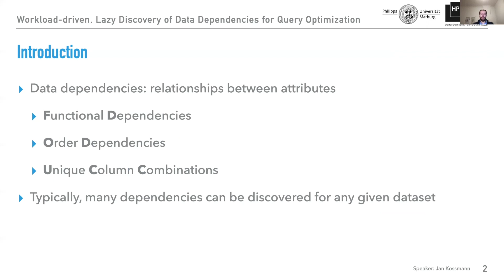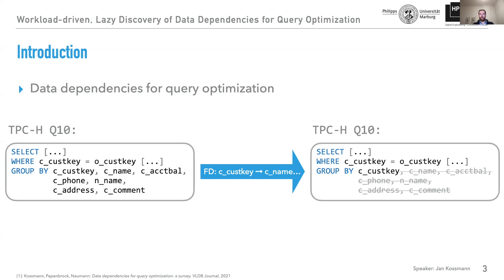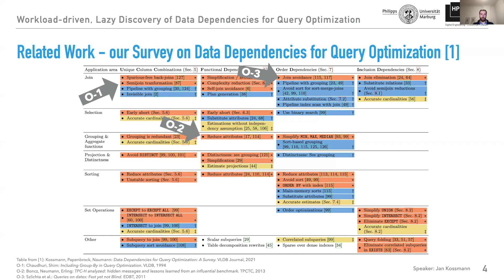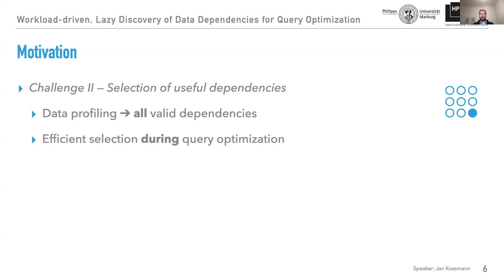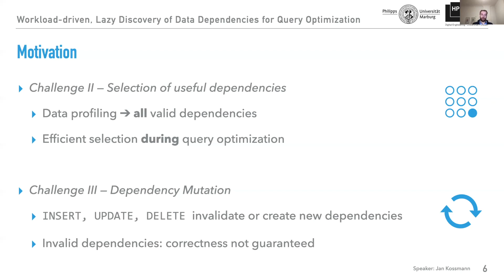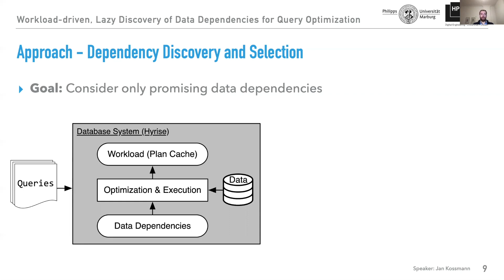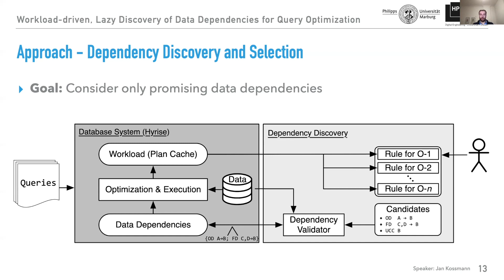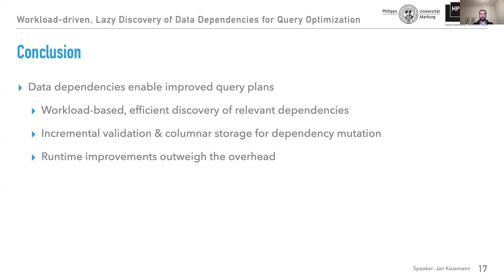Workload-driven, Lazy Discovery of Data Dependencies for Query Optimization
Authors: Jan Kossmann (Hasso Plattner Institute)*; Felix Naumann (Hasso Plattner Institute); Daniel Lindner (Hasso Plattner Institute); Thorsten Papenbrock (Philipps University of Marburg)